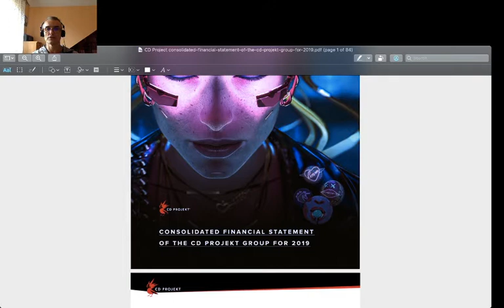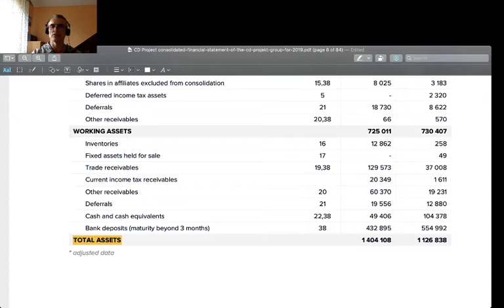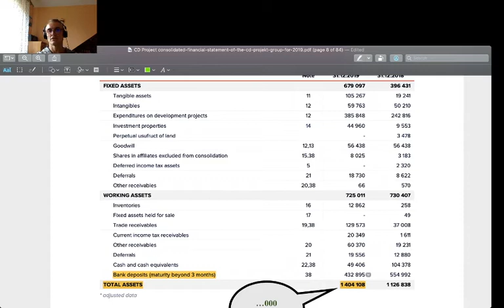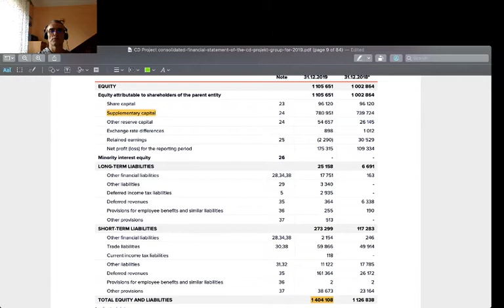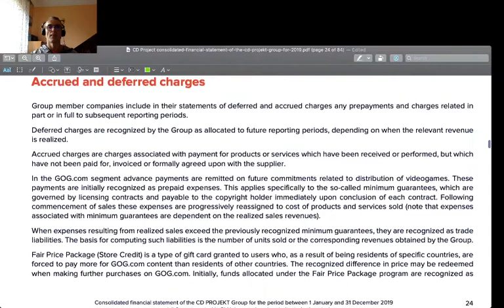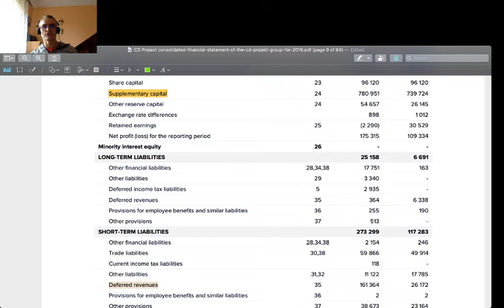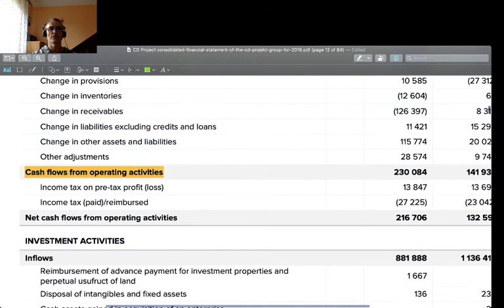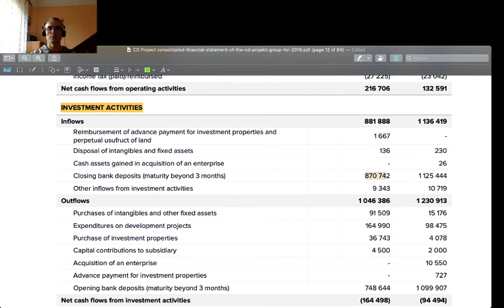Business models in the Media Industry #4 The gaming business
I study the case of CD Projekt ), a Polish gaming company, known mostly for ‘The Witcher’ game and currently working on the next one, Cyberpunk, with Keanu Reeves giving his face to the hero. I discover a strange business model, which obviously has hard times to connect with the creative process at the operational level. As strange as it might seem, the main investment activity, for the moment, consists in terminating and initiating cash bank deposits (!), and one of the most important operational activities is to push further in time the moment of officially charging customers with some economically due receivables. On the top of all that, those revenues deferred into the future are officially written in the balance sheet as short-term liabilities, which CD Projekt owes to…whom exactly?